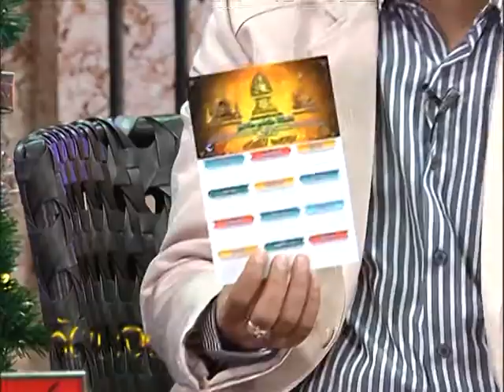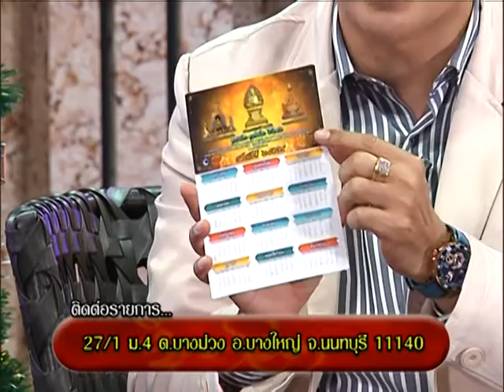รายการหัตถจิต | 30/12/58 | EP 1/4